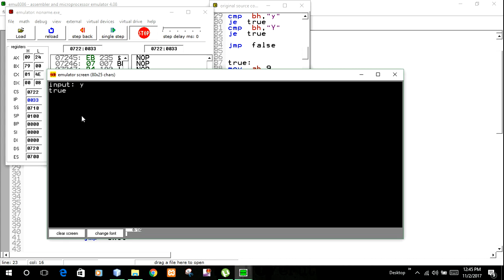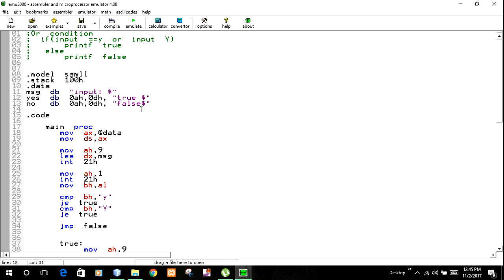Assembly Language Programming OR condition test [True or false] Tutorial in Bangla part-07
More..

Java Development  OOP
Association Relationship between Objects in Java Bangla Tutorial part 05

database management system (DBMS) CRUD

More..

More..

More..

More..

Mobile Application Advance Course
DAY AND TIME

COURSE FEE:
Prev BDT 25000/-
Current BDT 15000/-
Seat No: 15
Course Outline :
   1. Activities and intents
   2. uilding Signed APK and App bundle
   3.Store Listing, Configure Rating and upload Application to play store